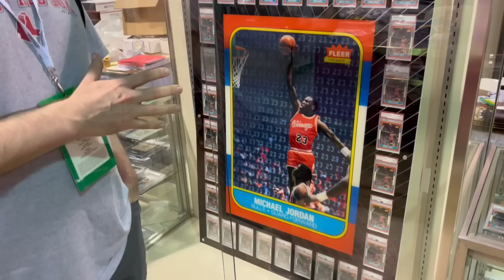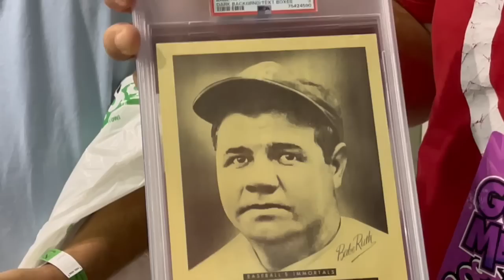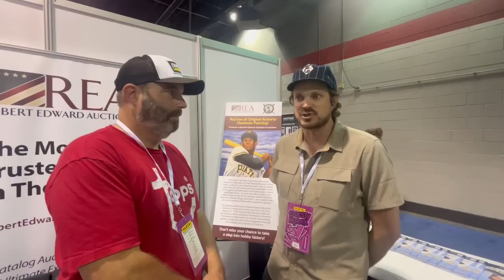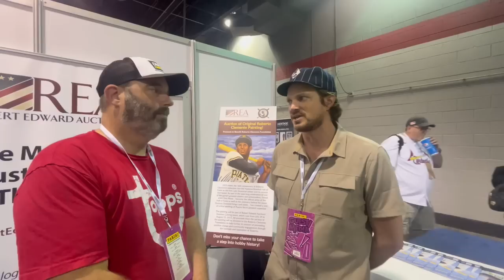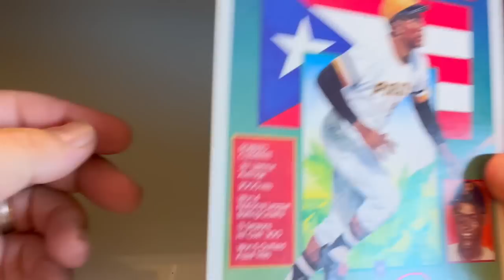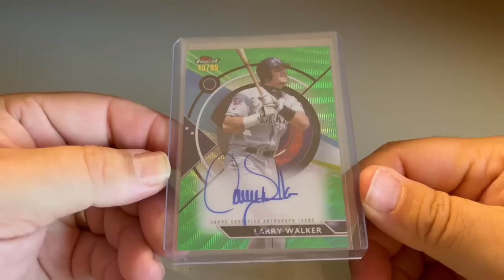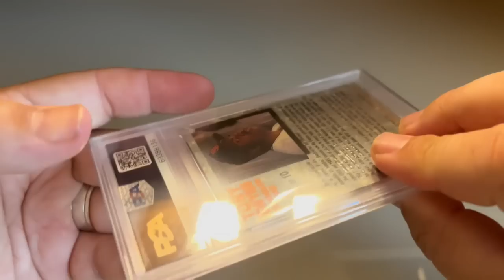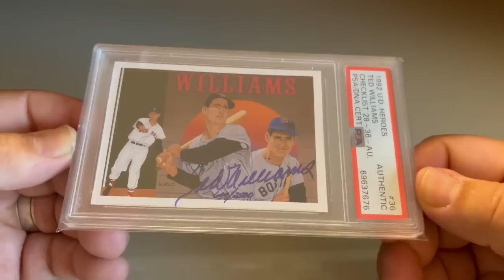The National NSCC 2023 - Chicago - Day 3!! Ted Williams auto and meeting Dick Perez!!